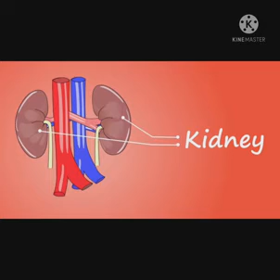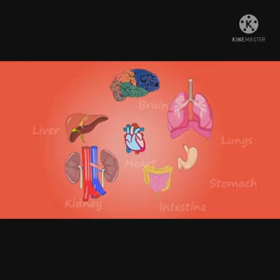NCERT Science Class X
This audio covers important points of Class X Science .